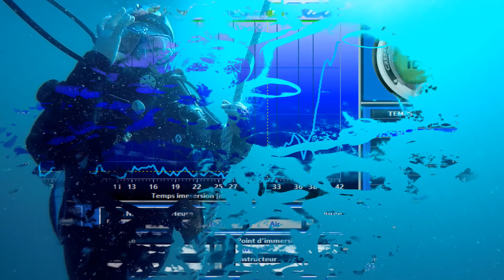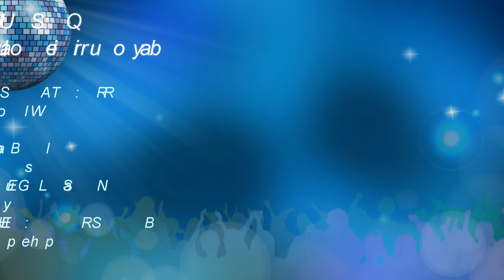Epave du remorqueur CYRANO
Plongée sur l'épave du remorqueur "Cyrano" au nord de l'ile de Groix. Cette superbe épave est malheureusement en fin de vie, sa dégradation s'accélère ... elle perd progressivement sa forme de navire mais reste un superbe récif artificiel sur un fond de sable ...AOUT 2017... VIDEO HD 1080P...